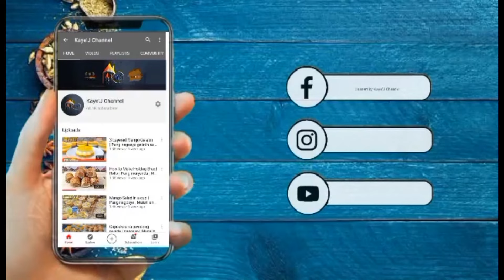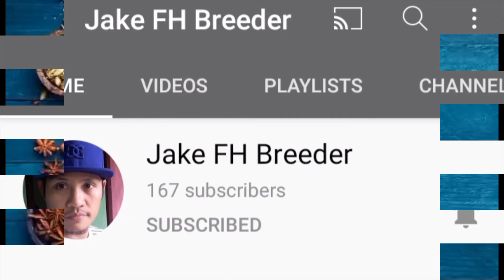SUBUKAN MO NA ANG DESSERT NA ITO! SWAK NA PANGNEGOSYO TO! CREAMY GRAHAM CORN JELLY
PANIGURADONG GAGANAHAN ANG INYONG MGA ANAK AT SUKI SA DESSERT NA ITO

PANALONG DESSERT NA TYAK KIKITA KA AGAD 😋

CREAMY GRAHAM CORN JELLY

INGREDIENTS

1st layer
200g Crushed Graham
3/4 cup melted butter/margarine

2nd layer
25g Jelly Powder(clear)
2 1/2 cup water
410 Evaporated milk
390ml Condensed milk
425g Jolly Cream Corn

3rd layer
1 cup Crushed Graham
Whole Corn

TRY THIS ‼️‼️

Jelly Salad Dessert
Patok na negosyo 2020 with amazing dessert with your kuya J✨